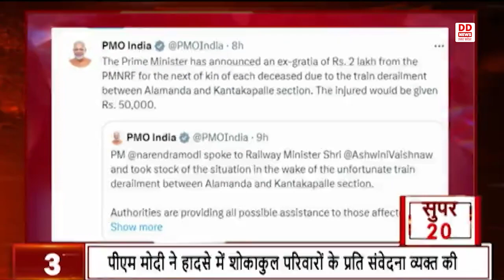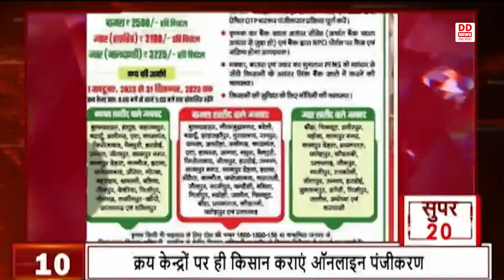देखिए देश और दुनिया की 20 बड़ी खबरें || 30/10/2023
1- प्रधानमंत्री नरेन्द्र मोदी आज से गुजरात के दौरे पर
2- आंध्र प्रदेश: विजयनगरम में दो यात्री ट्रेन की भिड़ंत, 9 की मौत
3-पीएम मोदी ने हादसे में शोकाकुल परिवारों के प्रति संवेदना व्यक्त की
4- रेलवे की ओर से मृतकों के परिजनों को 10 लाख रुपये मुआवजे का ऐलान
5- राजस्थान विधानसभा चुनाव के लिए आज जारी होगी अधिसूचना
6-केन्द्रीय मंत्री अनुप्रिया पटेल ने मिर्जापुर को दी दो मोबाइल मेडिकल वैन की सौगात
7-बुंदेलखंड में 91 हजार करोड़ से अधिक के निवेश उतरेंगे धरातल पर
8- सबका साथ सबका विकास पर खरी उतर रही है सेफ सिटी परियोजना
9- 21 हजार से अधिक सिटी बसों, ओला उबर में होंगे सीसीटीवी और पैनिक बटन
10- क्रय केन्द्रों पर ही किसान कराएं ऑनलाइन पंजीकरण
11- महाकुंभ 2025 में 67 हजार से ज्यादा स्ट्रीट लाइटों से जगमगाएगा मेला क्षेत्र
12- सनातन की रक्षा में आगे आएं सिख-राजनाथ सिंह
13- मुख्यमंत्री आज मिर्जापुर और प्रयागराज के दौरे पर
14- यूपी में 2300 नए बनेंगे ग्राम संगठन
15- प्रत्येक शुक्रवार को ग्राम चौपाल का आयोजन
16- धार्मिक नगरों में बनेंगे आवासीय संस्कृत स्कूल
17 - फ़िरोज़ाबाद में प्रसिद्ध डॉक्टरों द्वारा 90 मरीजों का किया गया निशुल्क परीक्षण
18-विश्वकप 2023 के पॉइंट्स टेबल में टॉप पर आया भारत
19-इंग्लैंड के खिलाफ रोहित शर्मा ने लगाई रिकॉर्ड की झड़ी
20- विश्वकप में भारत ने इंग्लैंड को 20 साल बाद हराया